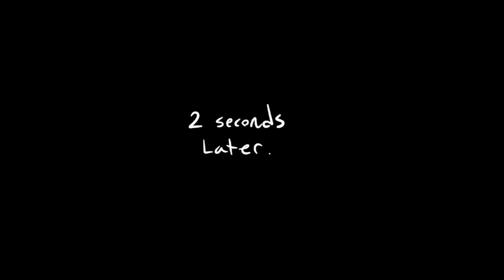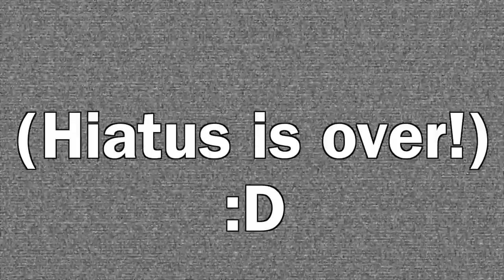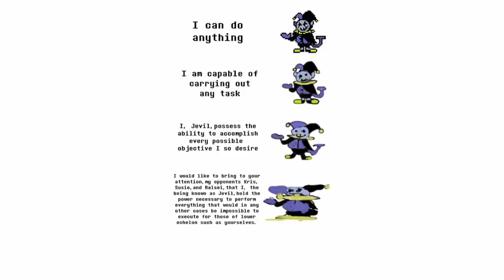Merry Krismas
Merry Krismas / Deltarune Comic Dub Compilation

Get your VIDEO Featured💥💥! SUBMIT

Cast:
SleepySheepyVA - Noelle, Susie
That Bunny Dude - Kris, Berdly

Welcome to Hub Cinema, your source for new comic dub compilations of your favorite series! We promote awesome comic dub and animation videos from games like Undertale, Genshin Impact, Bendy And The Ink Machine, Baldi's Basics and more.

All of our videos are made with full permission for commercial use. If you would like to have your content featured on our channel you can either use our submission form , or send an email to . We are also open to specific collaboration proposals so please send any such inquiries to the aforementioned email.

🚨The content in this video is not free to use, you cannot reupload this video to your channel without explicit permission from all of the creators.🚨

I have no issue with reactions, but please give credit. It's really frustrating to see reaction videos (especially for try not to laughs) where none of the dubbers, artists and animators get credit. Please don't do that.